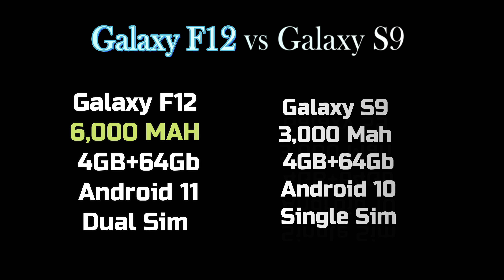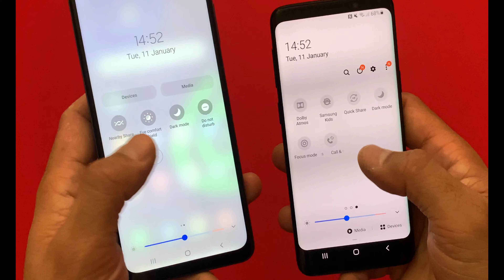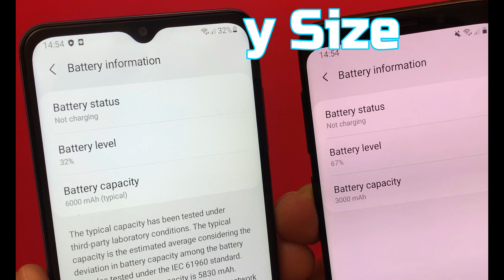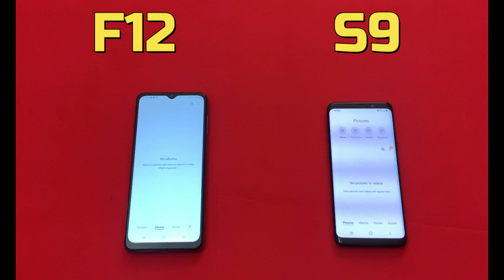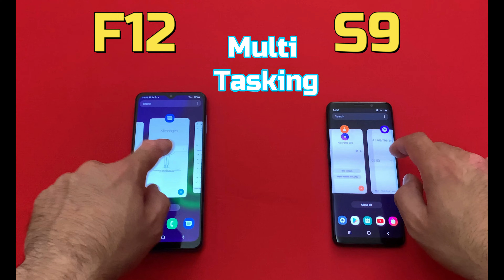Speed test - Galaxy S9 vs Galaxy F12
Samsung Galaxy F12 vs Galaxy S9  - Speed Test (4k)

Although the Flagship S9 is lacking behind considering many factors including Battery and Software, its still a flagship and has advantage over the base model F12 , whereas F12 offers Double the battery size, plus an impressive 6.5'' Screen on Android 11 and planned rolls out of Android 12/13 , the key factor is its Battery Size which will sail you throughout the day with full charge and you will have plenty of juice left at the end